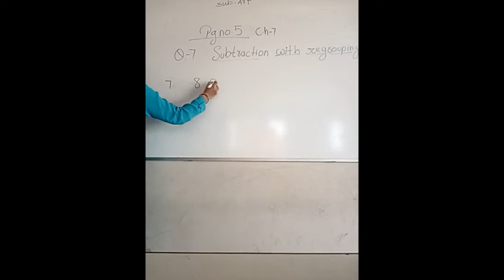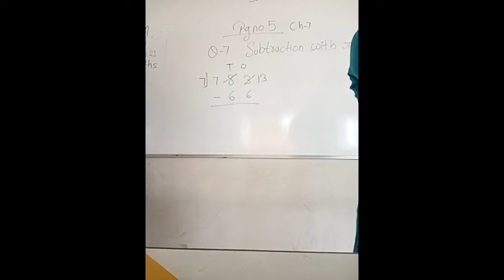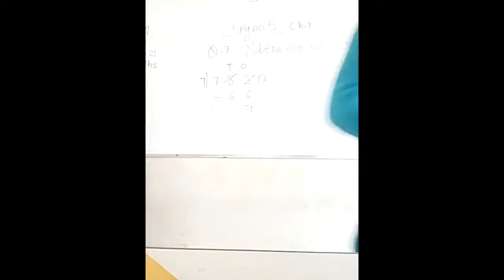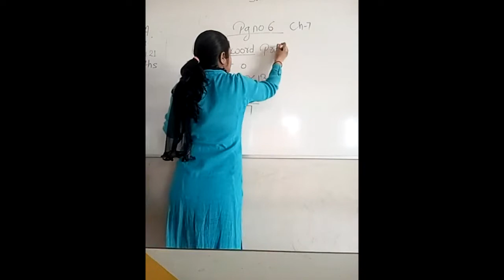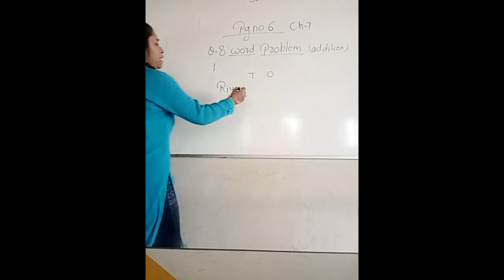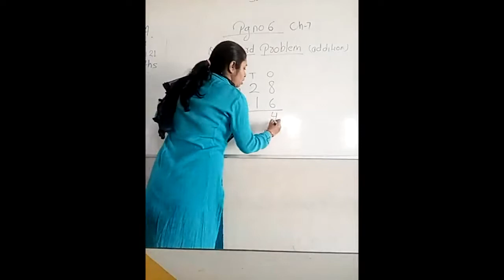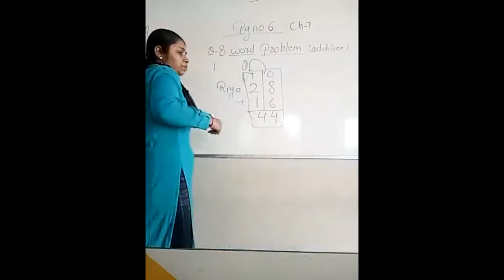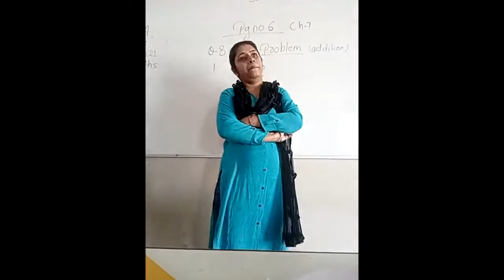Date- 25-11-21 Class 1st Subjects-Mathematics Topic- PA-2 WS of Ch-7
Date-25.11.21
Sub-Mathematics
Std-1st
Topic- PA-2 WS of Ch-7